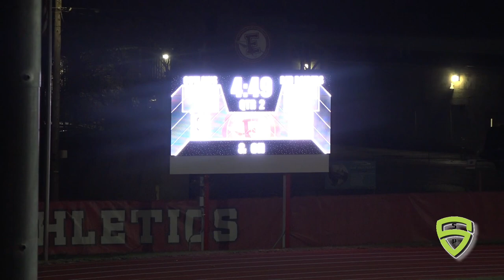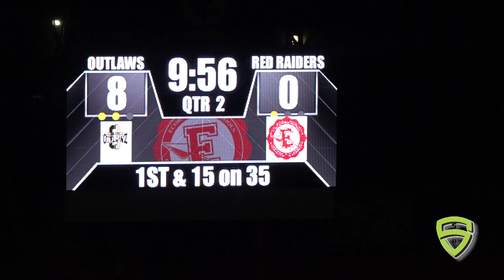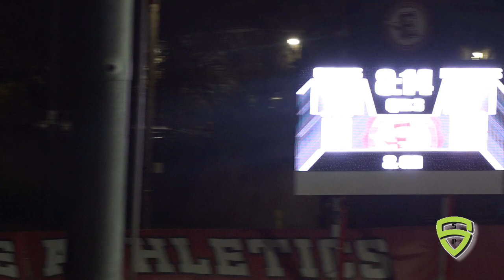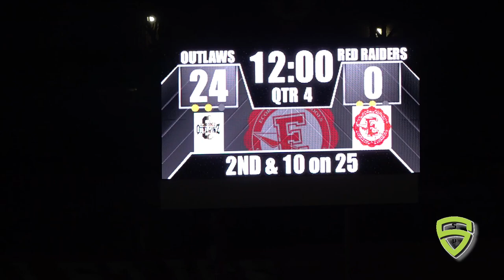Michigan Outlaws vs Ecorse Red Raiders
Youth Football - Varsity
Ecorse MI 10.24.20